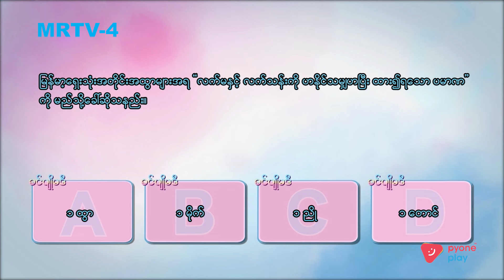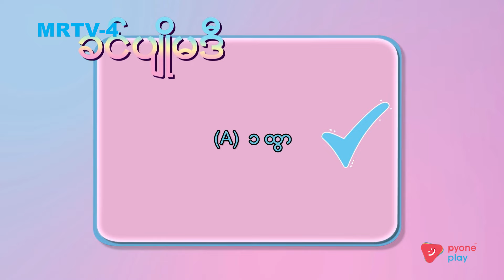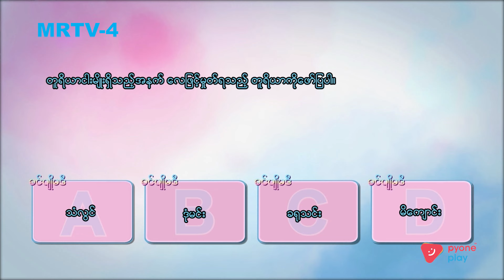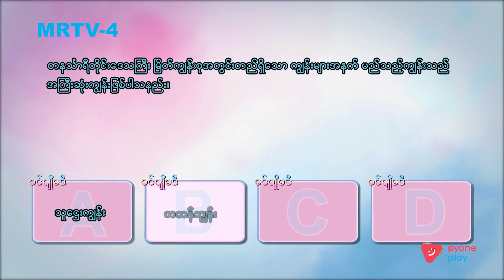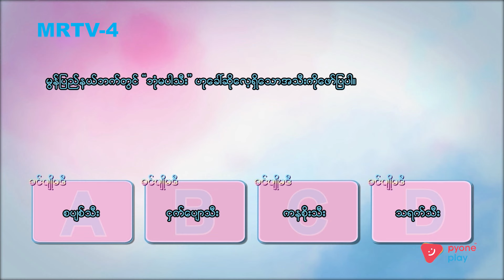တနင်္သာရီ တိုင်းမှာ ဘယ်ကျွန်း အကြီးဆုံးလဲ | ခင်ပျိုမဒီ | MRTV-4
တနင်္သာရီ တိုင်းမှာ ဘယ်ကျွန်း အကြီးဆုံးလဲ

တနင်္သာရီ တိုင်းဒေသကြီး မြိတ်ကျွန်းစု အတွင်း တည်ရှိသော ကျွန်းများအနက် မည်သည့်ကျွန်းသည် အကြီးဆုံး ကျွန်း ဖြစ်ပါသနည်း ???